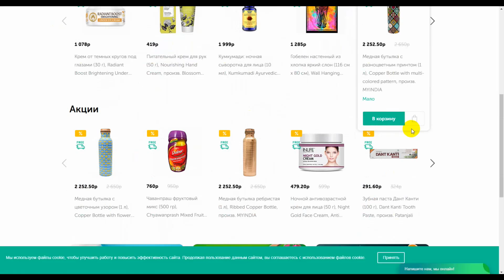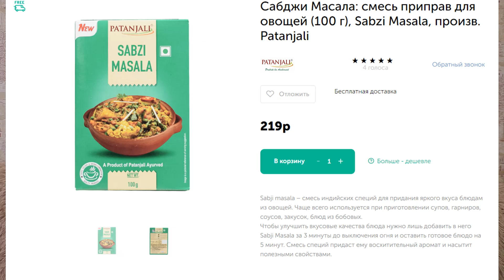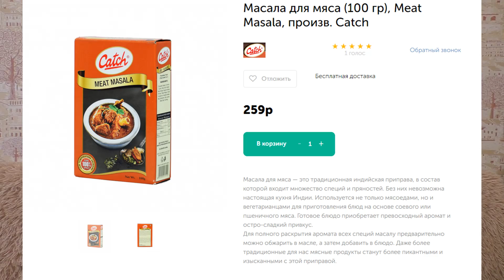Посылка прямо из Индии с сайта MYINDIA . КОНКУРС НА КАНАЛЕ !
ТОВАРЫ из видео:
Черный чай Тадж Махал